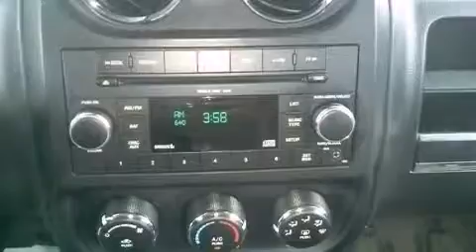2010 Jeep Patriot Fayetteville North Carolina 28314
We are proud to present this 2010 Jeep Patriot .

 We have been honored to serve the Fayetteville North Carolina area , we promise that your experience at our dealership will exceed your expectations !

 Year : 2010
 Make : Jeep
 Model : Patriot
 Engine : Gas I4 2.4L/144
 Trans . : Automatic
 Exterior : Sunburst Orange Pearl
 Miles : 55,546
 Interior : Brown